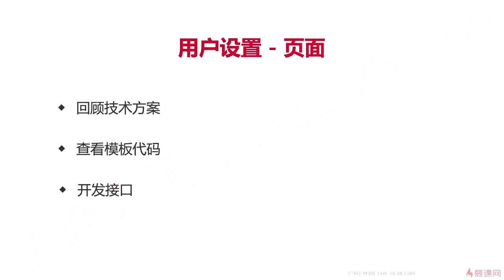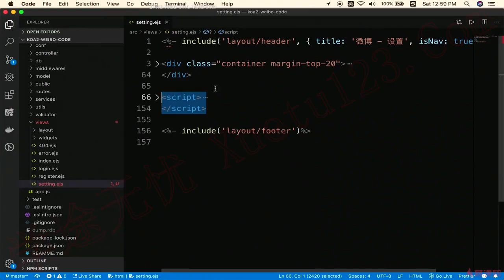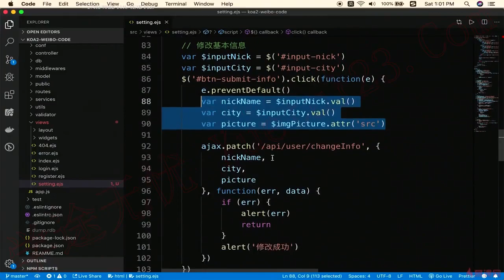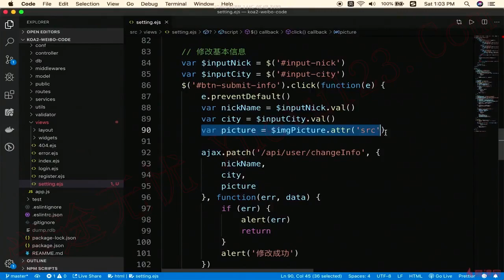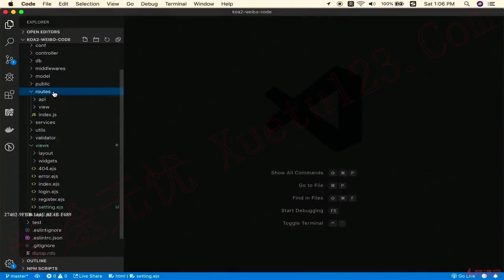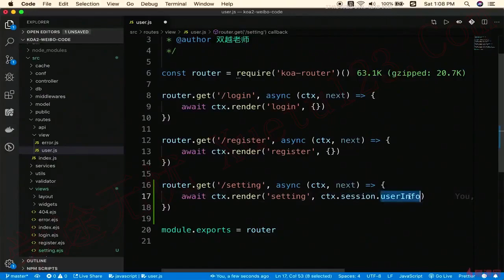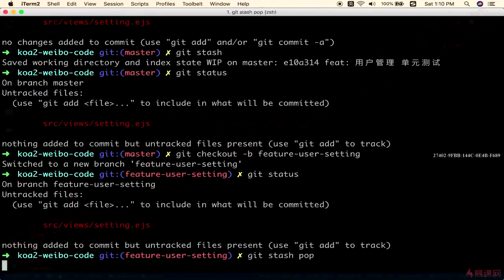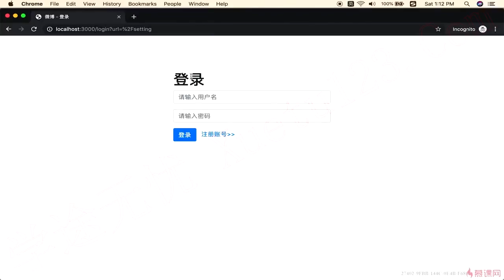6.1 创建页面｜用户设置｜Node.js-Koa2框架从零开发仿新浪微博项目实战